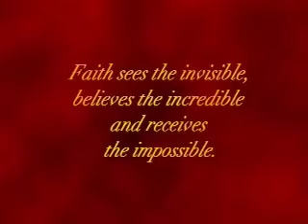The Real Praise Minstries-Dependence on Jesus